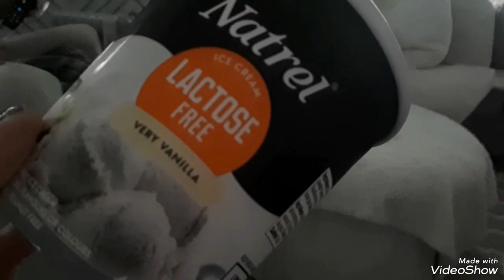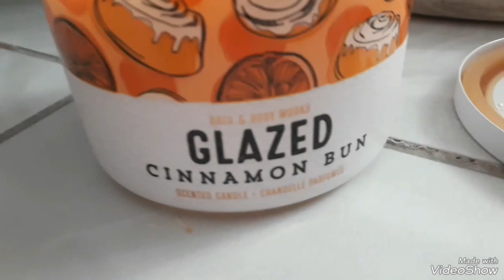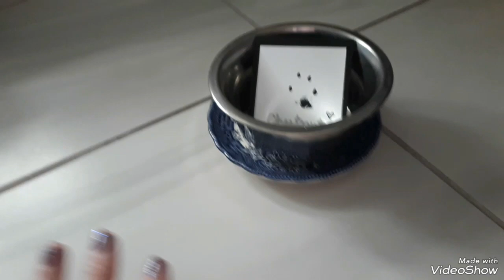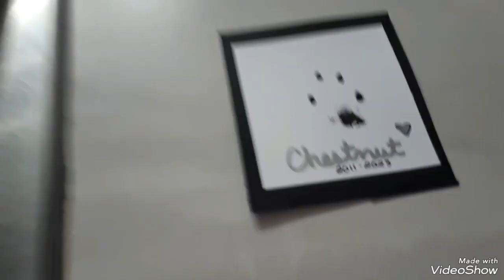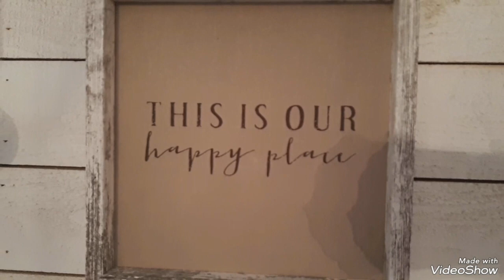he made me breakfast ❤